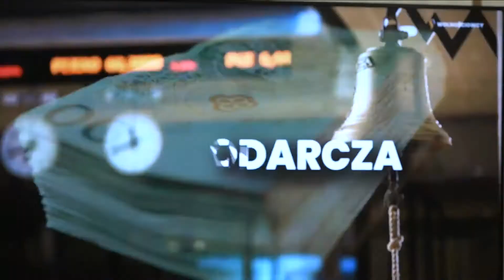Konfederacja: Startuje partia Wolnościowcy!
Popierasz? Udostępnij!